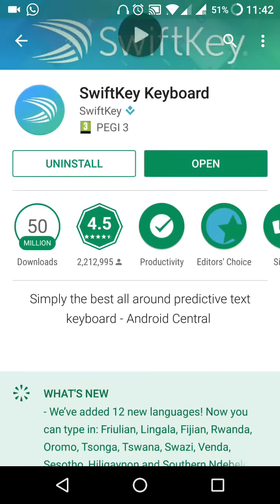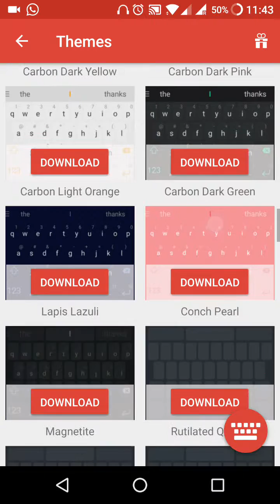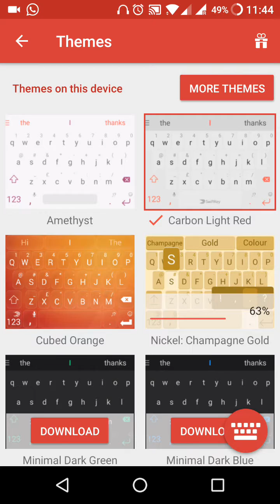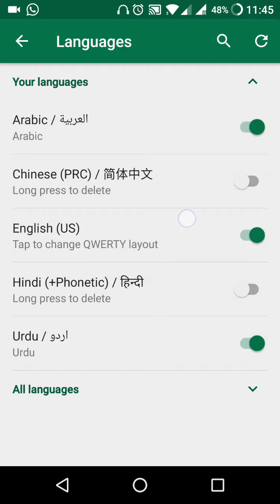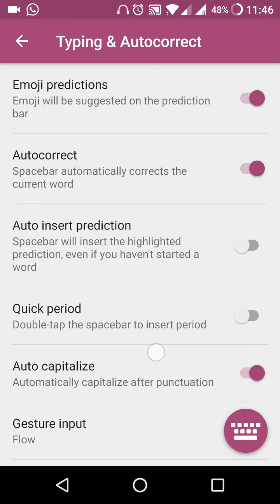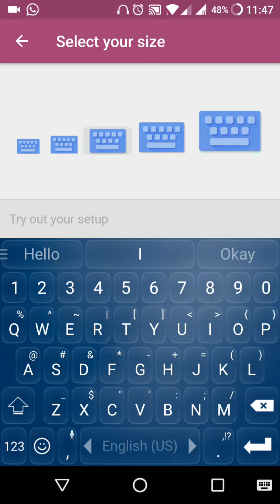The best swiftkey keyboard use 100% Free amazing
Hey Dosto main apk liye free keyboard lay k Aya hn just ma theme's bhi free ho ge. Total application free ha